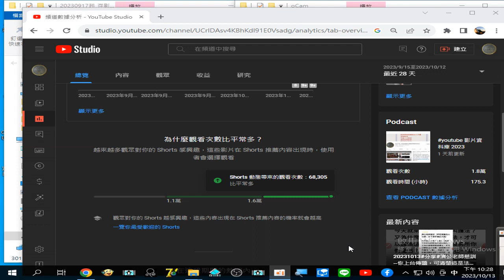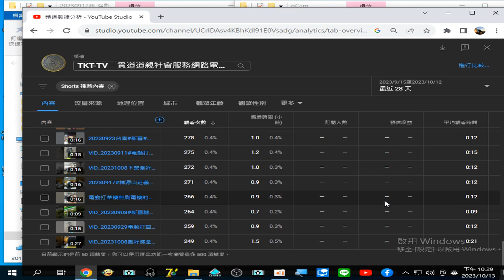頻道數據分析 - YouTube Studio短片排行榜20231013